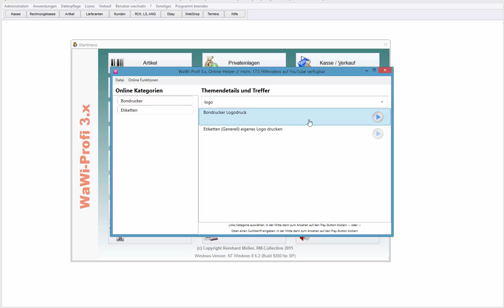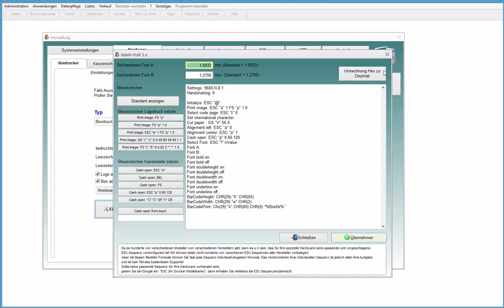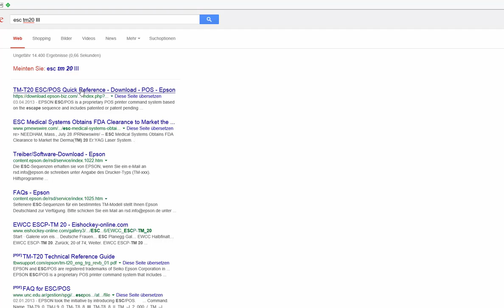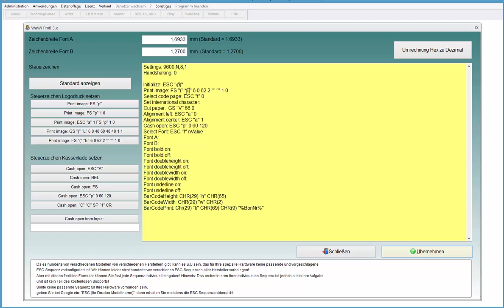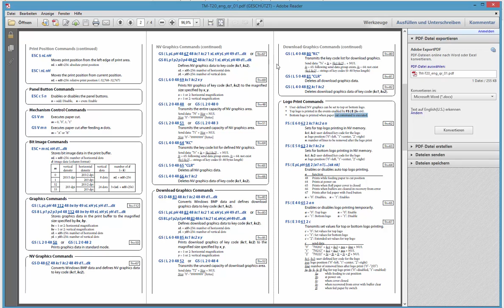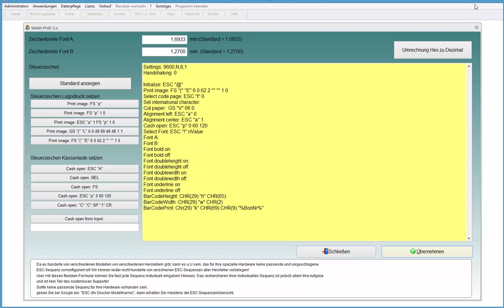WaWi-Profi 3.x, Bondrucker, Logodruck Abweichungen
Zusätzliche Hilfestellung zum bereits vorhandenen Video Bondrucker u. Logodruck